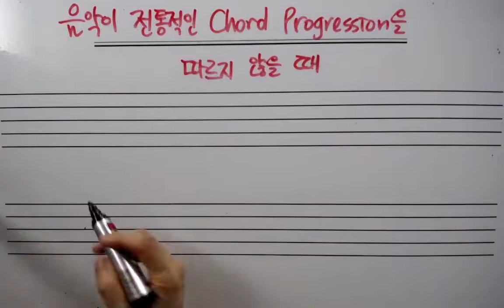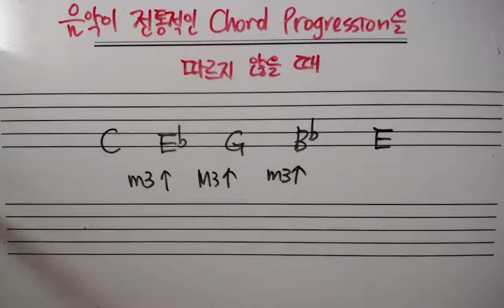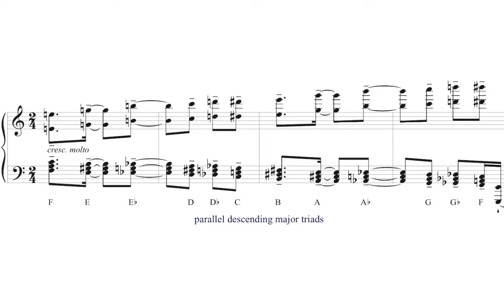미국음대에서 배우는 음악이론/ 음악이 전통적인 Chord Progression을 따르지 않을 때 분석법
기타 코드를 써주고, 코드들 간의 관계를 언급